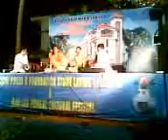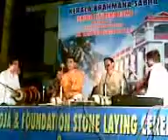Trichur Brothers - 15/01/2008 - 2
Pankaja Lochana